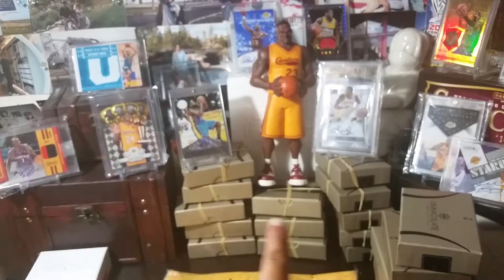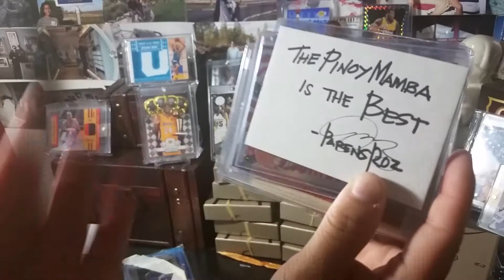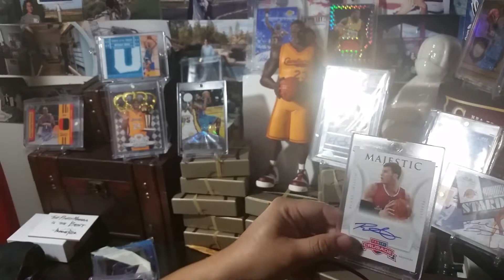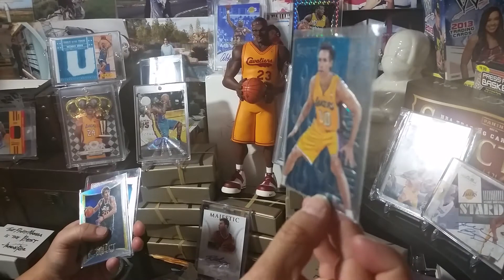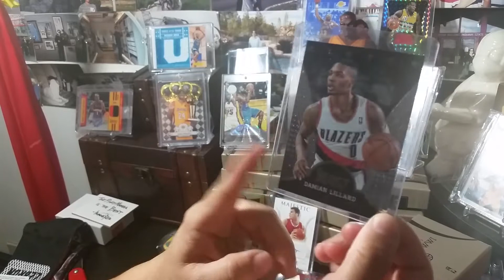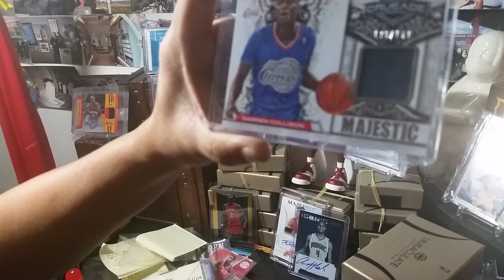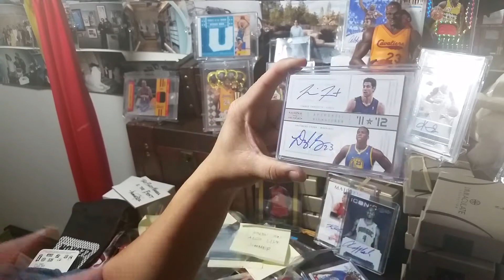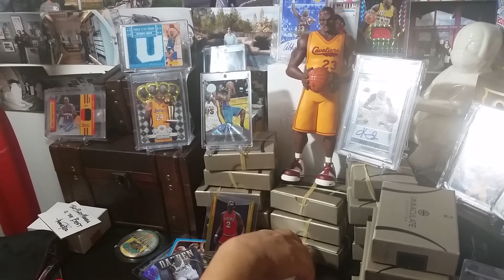Absolutely Sick Package from Parengroz. Free Hobby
Thanks Joseph!
Wow! Just wow! That is your PC bro!
The gold should be kept for tour first gold Pull, I'm sending that back. Thanks for the gesture alone. It means so much.